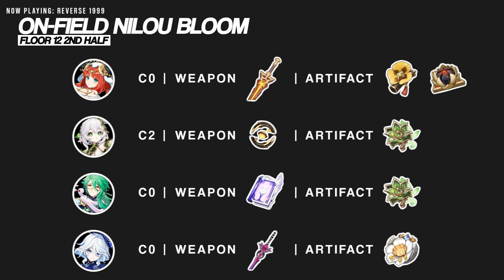Abyss 4.2 Floor 12 Clear | Genshin Impact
Dori moment